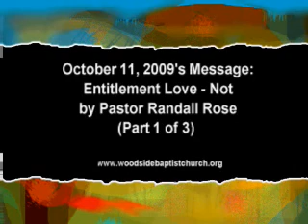10-11-09 1of3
On October 11, 2009, Pastor Randall Rose preached abpit God's love.